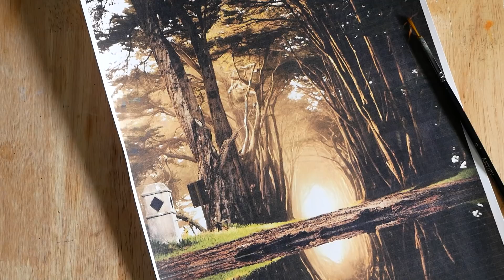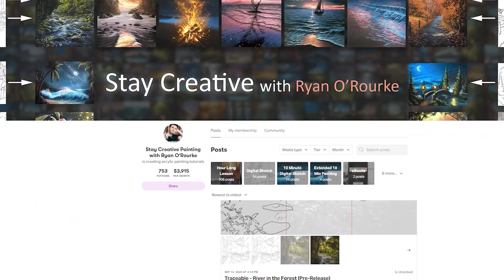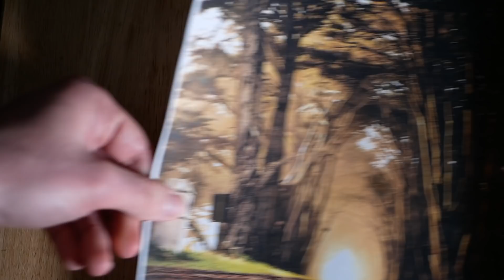Painting a Warm Realistic Landscape with Acrylics - Paint with Ryan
In today’s acrylic painting lesson we paint a warm realistic landscape depicting a tree filled path full of reflections. This relaxing painting tutorial is completed for the most part in real time and will cover the step by step process of how to paint trees, reflections, leaves and of course how to make it all look realistic. You can find the colors I used for this palette listed below in the description.

For assistance with the drawing process or color mixing process you can find the traceable and reference photo

My eBook on the essentials of acrylic painting & my eBooks full of traceables can be found

Facebook group, traceables, extended lessons, ebooks and one on one critiques

Acrylic Paints:
Yellow Ochre, Burnt Sienna, Sap Green, Mars Black, Titanium White

Brushes:
1” flat headed brush
1/3” filbert brush (medium to soft)
A small round pointed brush or liner brush

Other Materials: 8X10 inch canvas, A small dish for water, Paper towel for excess paint

Remember, have fun and stay creative!
-Ryan